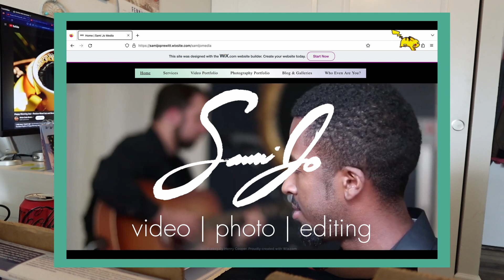Plan With Me for March (I'm only a week late LOL) | some life updates!